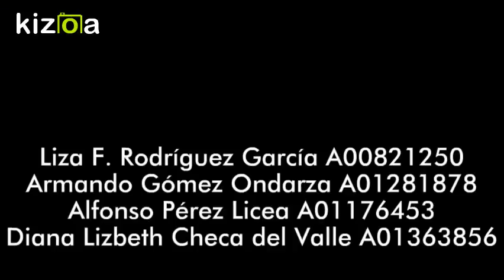Kizoa Movie - Video - Slideshow Maker: Elena Garro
Video sobre La casa junto al rio